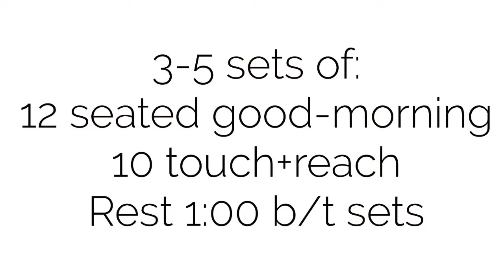QuickFix - Got 5:00?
A simple at-home or in-office routine that can be performed in no time! Use these exercises and stretches to help combat long periods spent sitting. Get up, and get moving! Enjoy 👍